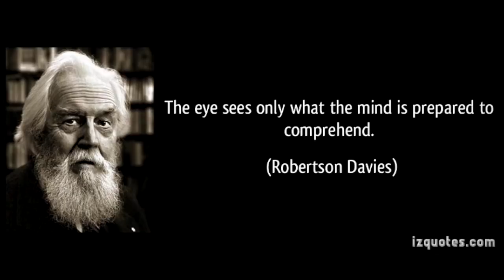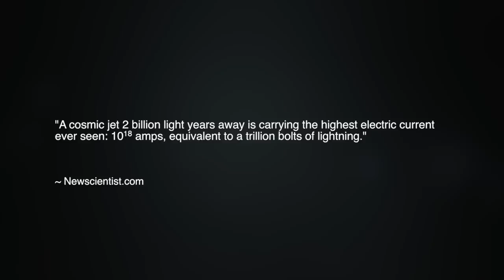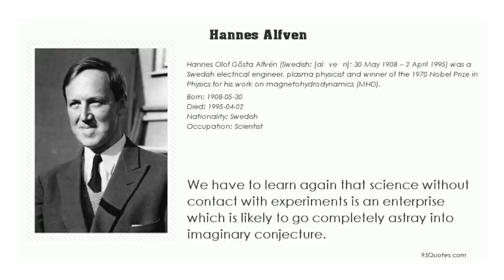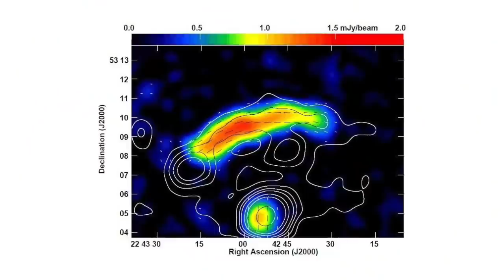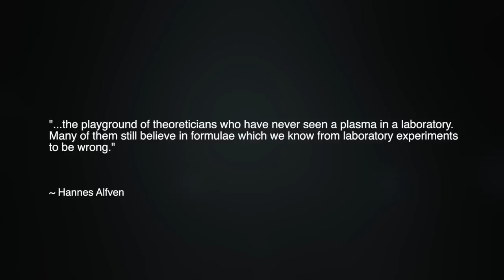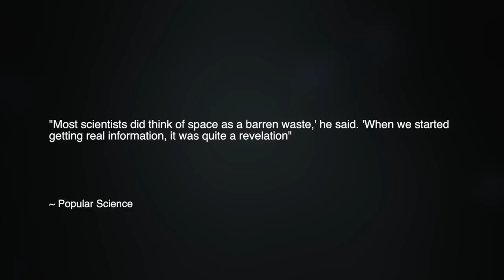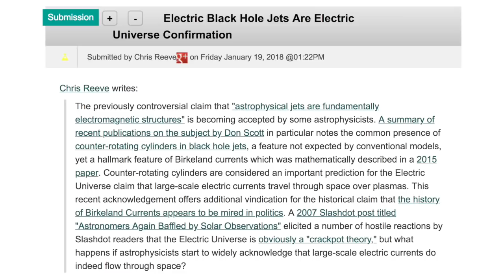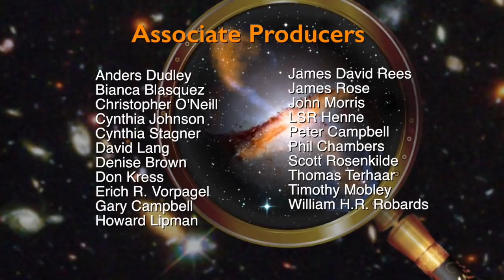Who Still Denies Electric Currents in Space? | Space News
As Space News has reported recently, new papers in peer-reviewed astrophysical journals propose that powerful electric currents flow in extra-galactic jets and that the jets themselves are “fundamentally electromagnetic structures.” However, if you follow science news and media, it’s likely that you’ve not noticed any attempt to contextualize the development as significant for astrophysics.

One person who has noticed this disconnect is Thunderbolts colleague Chris Reeve, who has spent many years documenting online discourse on scientific controversies. Recently, Chris published a commentary exploring why the recognition of vast, cosmic electric currents has apparently yet to register either with science journalists or most online commentators.

In this episode, we present Chris Reeve's comments from his posts at Slashdot.org...